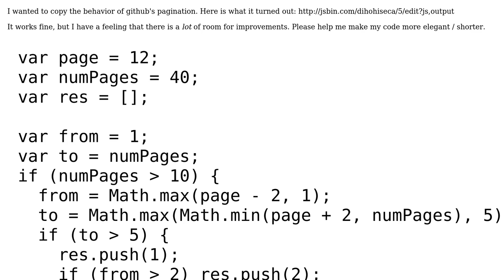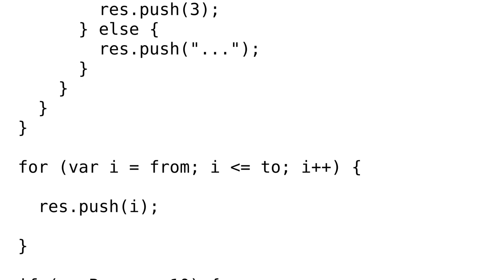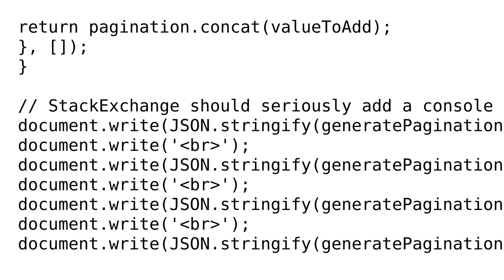Code Review: Github pagination